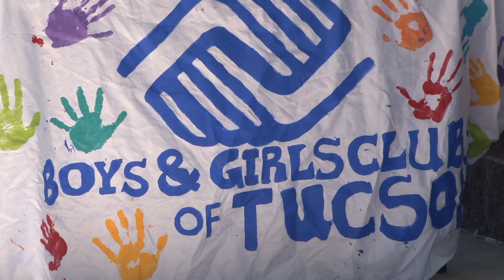ECAP 2017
County Administrator Chuck Huckelberry asks County staff to participate in the 2017 Employees Combined Appeal Program (ECAP) which helps seniors stay healthy, independent and active, helps young children prepare for school and teens prepare for higher education, work and life and helps thousands of families find financial stability. Last year, County employees raised more than $356,000! This year’s campaign runs through December 15.